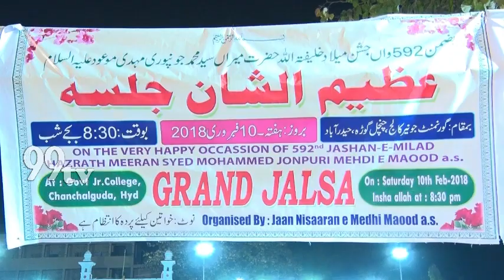592 JASHN EID-E-MUBARAK KHALIFATULLAH HUZOOR MEERAN SYED MOHAMMED JAUNPURI MEHDI-E-MAOOD (a.s)